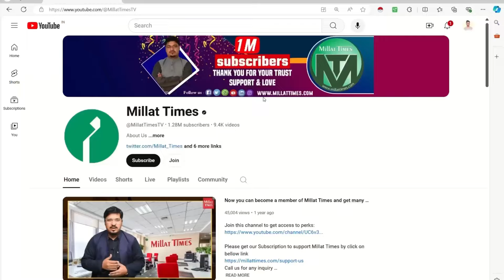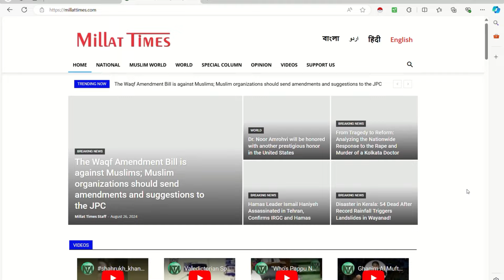ग़ुस्ताख़े रसूल राम गिरी और नितेश राणे के ख़िलाफ़ लाखों मुसलमानों का अहतजाज | Millat Times